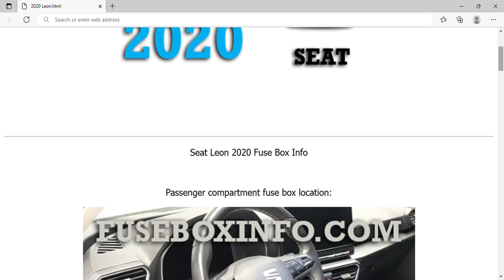2020 Seat Leon Fuse Box Info | Fuses | Location | Diagrams | Layout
2020 Seat Leon Fuse Box Info | Fuses | Location | Diagrams | Layout